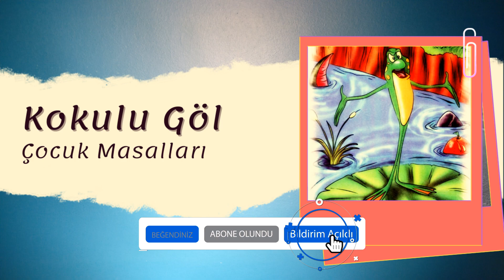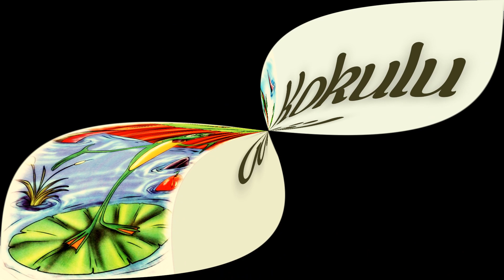KOKULU GÖL MASALI | Çocuk Masalları